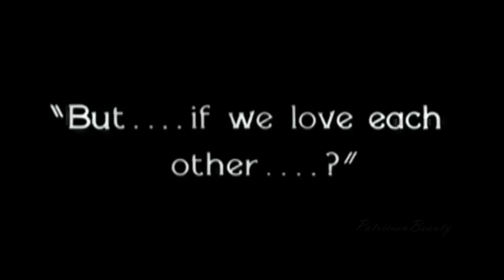Greta Garbo ♥ John Gilbert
I have been waiting to make a tribute to them since I first saw them on "Love". Last week, I bought Flesh and The Devil, inevitably my favorite of them all, and my last to see. I wish they made more films together but oh well - -
Here is a tribute to Garbo and Gilbert. I decided to use more pictures and one film - Flesh and The Devil.

Song by Damien Rice - 9 Crimes.
I know it's quite sad but I thought it was very fitting.

patricianbeauty/satinecharm